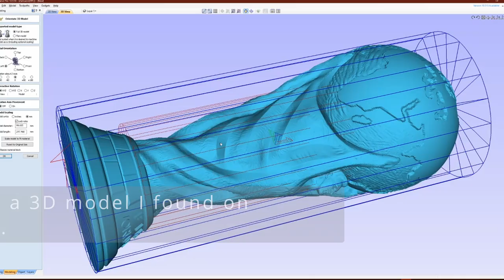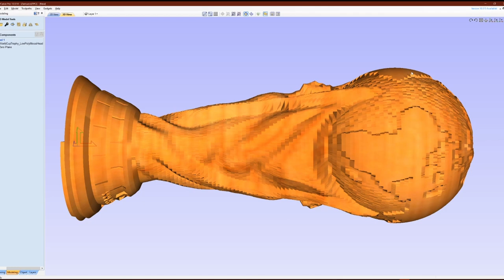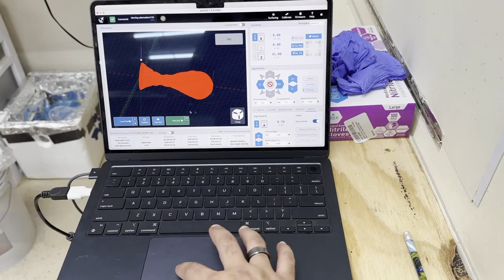Making Messi's World Cup Trophy.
Hey everyone! In this video, I'm taking on a unique and exciting project – creating a World Cup trophy featuring the face of the legendary Lionel Messi using a CNC rotary axis. This project combines precision CNC machining with artistic detail to create a stunning tribute to one of the greatest footballers of all time. Follow along as I walk you through each step of the process, from design to the final reveal.
Materials Used:

    Wood block
    CNC machine with rotary axis
    CAD software for design
    Sandpaper and smoothing tools